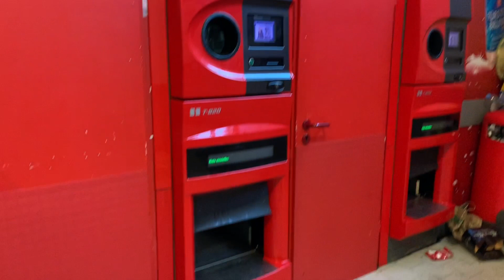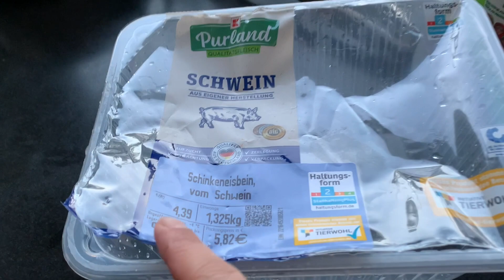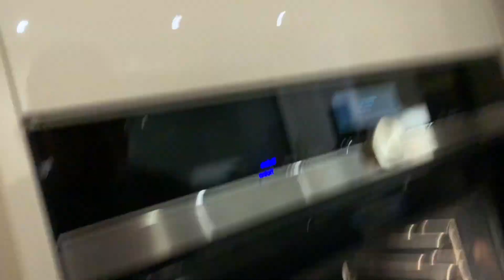跨国婚姻的周末时光，德国老公腌制20个小时的鸡烤出来怎么样？